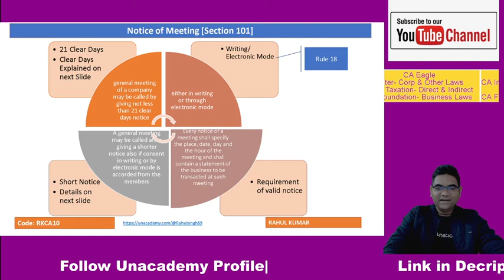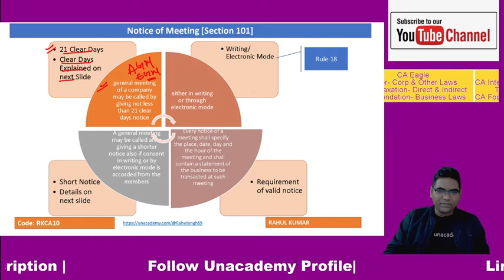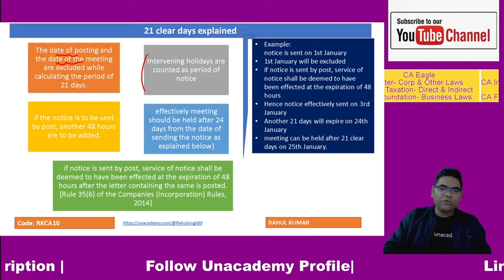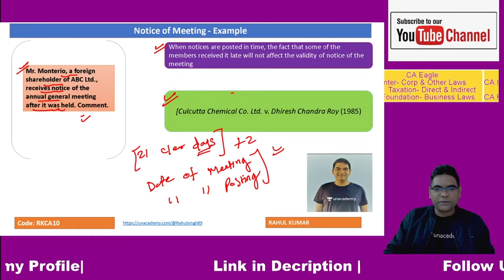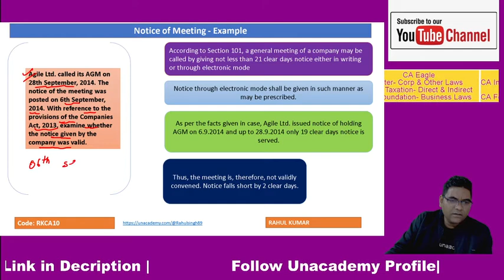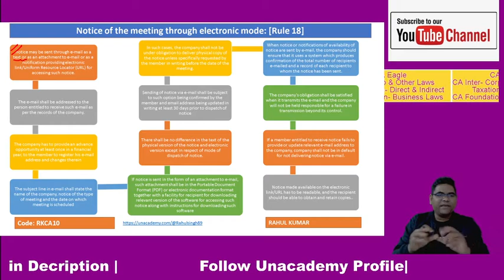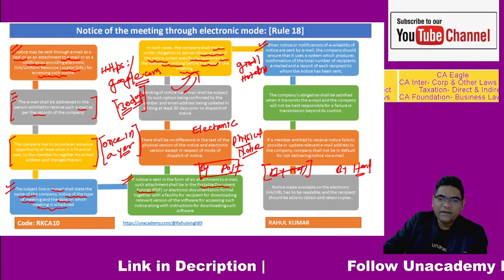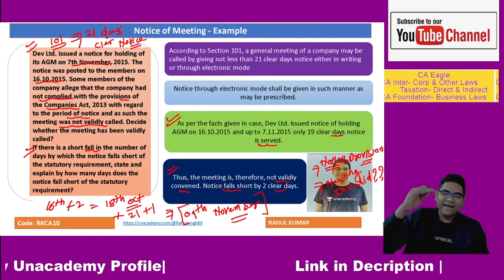Notice to Call a Meeting - Management and Administration - CA Intermediate Corporate & other laws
Section 101 Notice to Call a Meeting Video Lecture From Management and Administration Chapter of CA Intermediate Corporate and Other Laws Subject For CS Executive.
CA Intermediate Corporate and Other Laws
CA Intermediate Corporate and Other Laws Videos
Management and Administration
Management and Administration in hindi
Management and Administration hindi video
Management and Administration video tutorial
Management and Administration video lecture
General Meeting Notice
Content of Notice for meeting
Notice for meeting under Company Law
Notice for AGM
Notice for EGM

Rahul sir is a Corporate lawyer and a Chartered Accountancy Alumunus. He brings an experience of more than 8 years of teaching students of Professional and Management courses.

Rahul sir is a mentor at Atal Innovation Mission (NITI Ayog, Govt of India) and He is one of the Top Faculties for CA students at Unacademy

All Notes and past videos are available at his profile.

You may join Rahul Sir's group for any doubts on Business Laws subject of CA foundation.

join our Unacademy Plus Batches for CA Inter from 26th December.

Prepare 🤓Smart 🤓 Batch for November/ May 2021on Unacademy Plus

📔Coverage📖:💯% More than 1250 Questions along with Each Concepts

🎥 Why Should you Join? ✌️: Get the Complete Hold of All Provisions of Corporate & Other Law in most Innovative way and Story Style Teaching by Rahul Kumar

👨‍🏫 Educator: Rahul Kumar, (Practicing Corporate Lawyer & All 4 papers Exempt in CA Final G-2) one of Top Educators at Unacademy, Renowned for Story Style Teaching, scientifically proven to get the concepts permanent in your Mind.

🔘Start Date: 26th December 2020

🏁 Completion Date: 09th Mar 2021

🔄 Number of Classes: 52

🙅‍♂️🙅 Join Unacademy Plus Now using Code RKCA10

🖐️ 🖐️spread the Word and Help your Friends benefitted. Don't Let your Friends Remain Munna Bhai 🤠🙊🖐️🖐️

you may follow Rahul Sir's Profile at Unacademy and get access to Entire Business Laws & BCR .